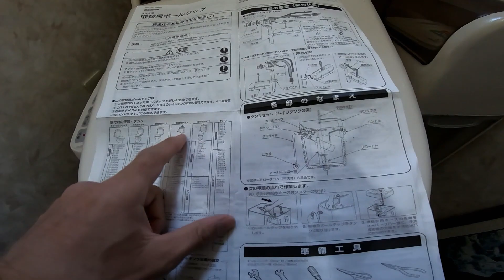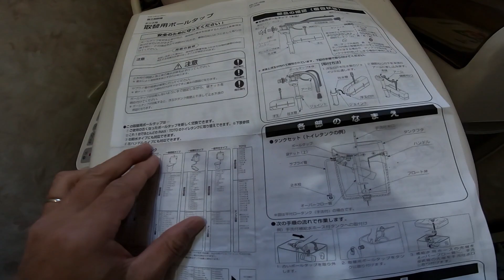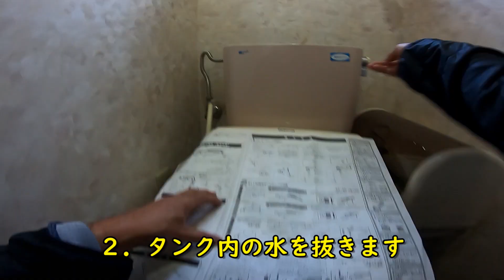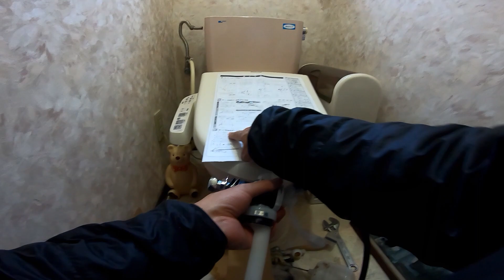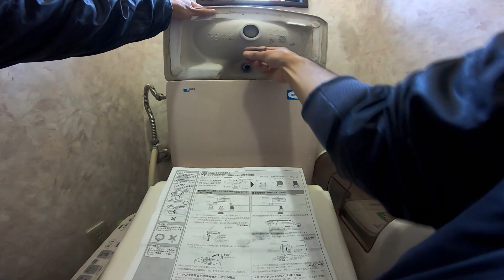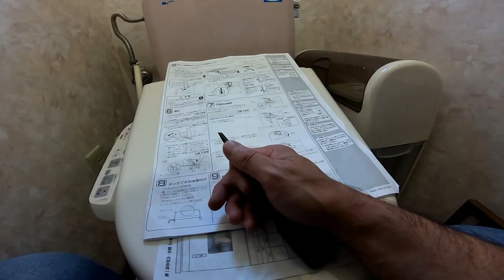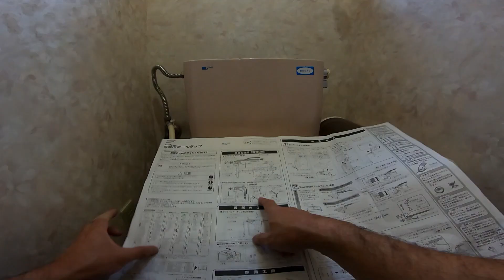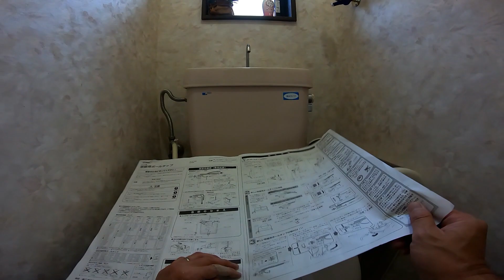トイレのタンク内オーバーフロー修理を行ってみました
トイレ修理 ボールタップ交換 ＢＦ－２０Ｂ
半年前からトイレタンクから
水の音。。。
どーもタンク内でオーバーフローしてるようだ
２５年ともなると
取り換え部品もないみたいで
セットで取り換えやってみました